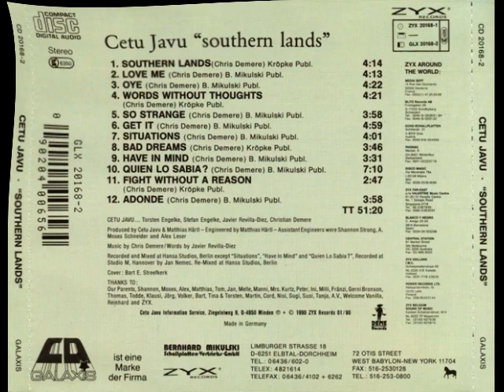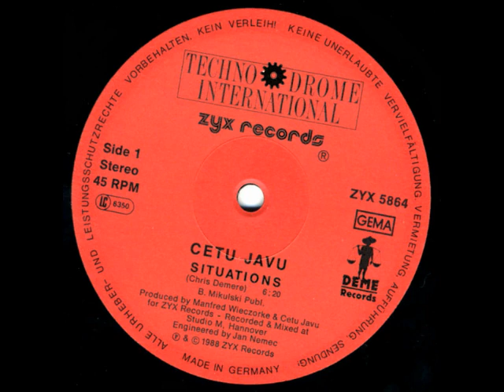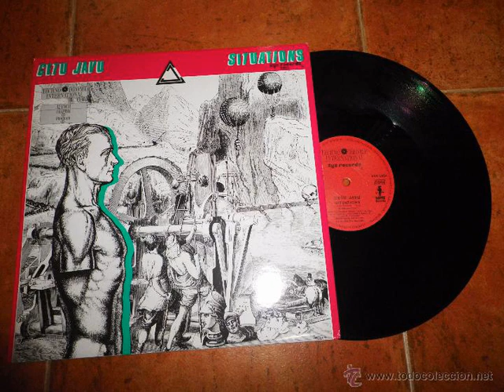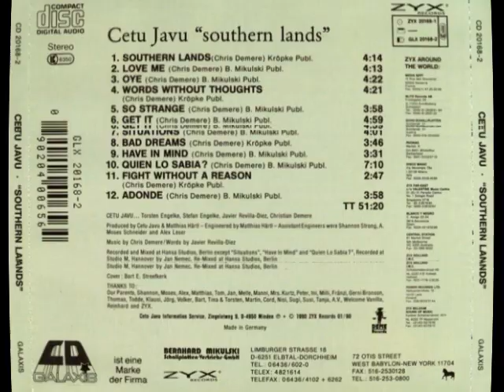Cetu Javu – Situations (12" Maxi Version) 1988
Engineer – Jan Nemec
Producer – Cetu Javu, Manfred Wieczorke
Written-By – Chris Demere

"Situations" (1988) is the second single by German synthpop band Cetu Javu. A new remixed version of the song was eventually released on their 1990 debut album Southern Lands.

Lyric:
Pictures of reality
Come to me, indeed to me
Communication lost
I am free of disguise
'Cause you are getting lost

We get together
Nothing matters
Situations like these
I never like to miss

Day by day and night by night
I see them laughing all the time
It's time for you, wish something new
But try to ignore, it isn't true

We get together
Nothing matters
Situations like these

We get together
Nothing matters